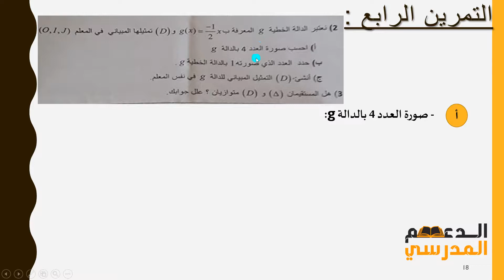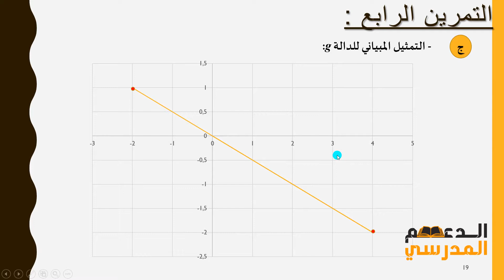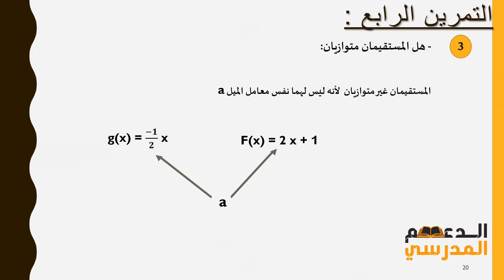تصحيح الامتحان الجهوي الموحد للسنة الثالثة إعدادي 2019 (جهة فاس مكناس) : مادة الرياضيات - التمرين 4